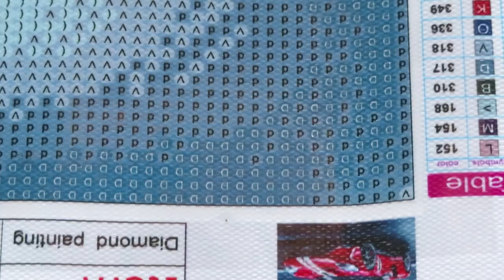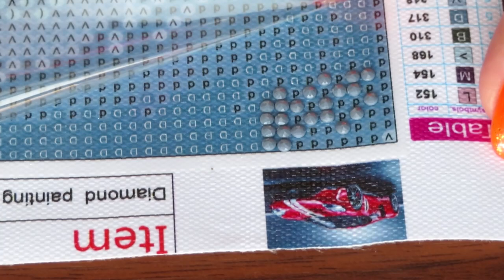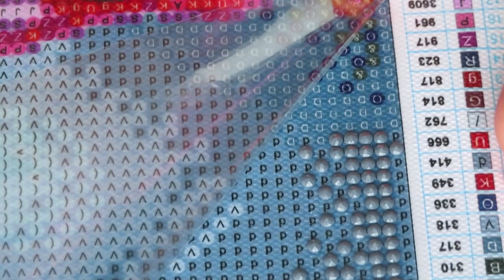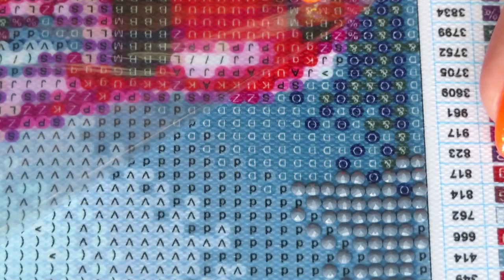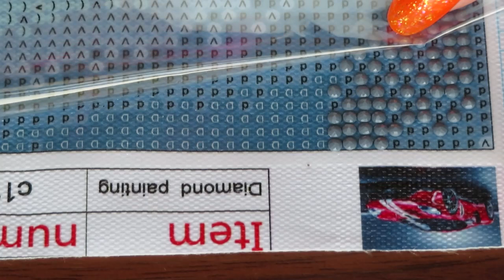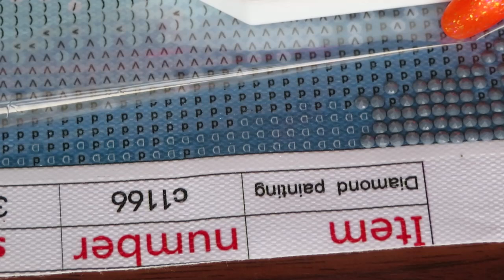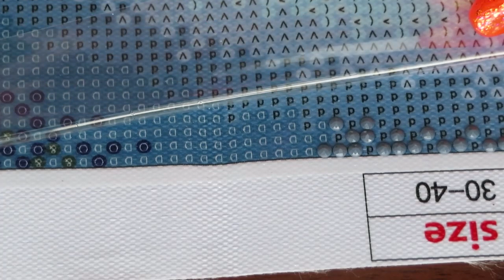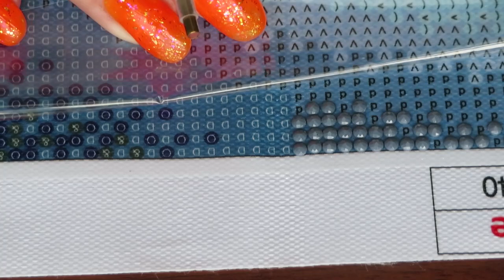Diamond Painting Red Car From Fansells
Lets start this Hot Ride Lamborghini diamond painting from Fansells
Mini Iron (just like mine)
DISCOUT CODES:

Equipment I'm using in my videos:
My Food Channel - Food Goods With Nataliya